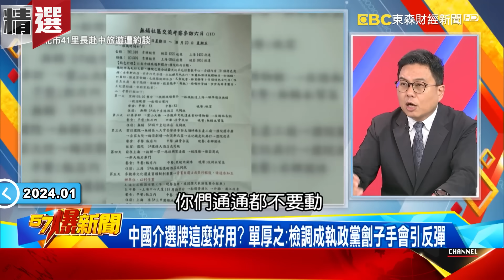民進黨找李㼈、王彩樺站台「黨內已無天王」？蔡璧如GET最強母雞...台中「藍天白雲」扳倒綠地？ - 徐俊相【57爆新聞】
00:00 台南盤鬆動絕不能讓趙進成大？ 葉：趙演講上「發燒」難怪被擋
17:56 大選倒數「棄柯保侯」東風起？ 柯文哲「急了」下令「青年軍」返鄉投票？！